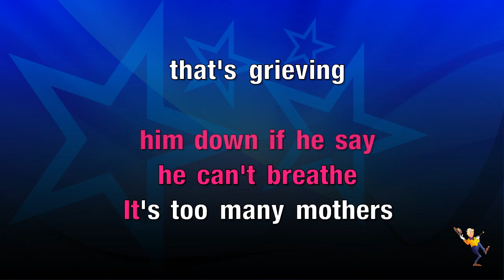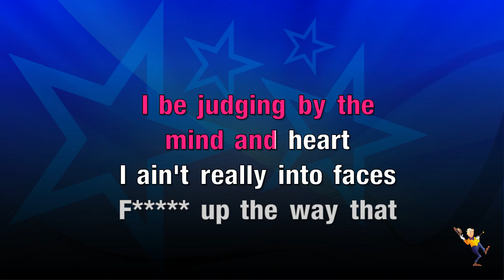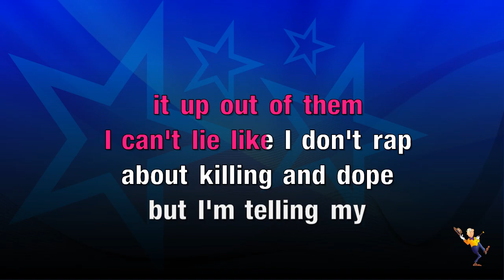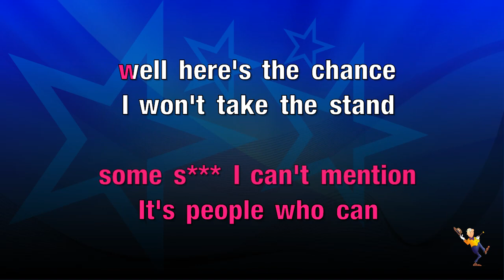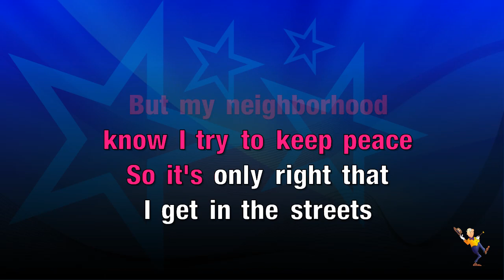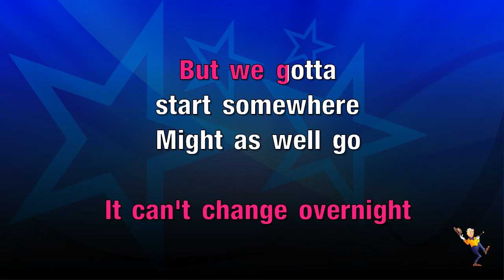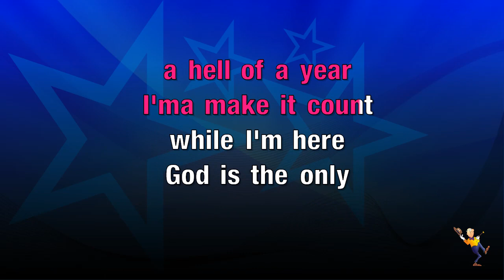The Bigger Picture - Lil Baby (KARAOKE)